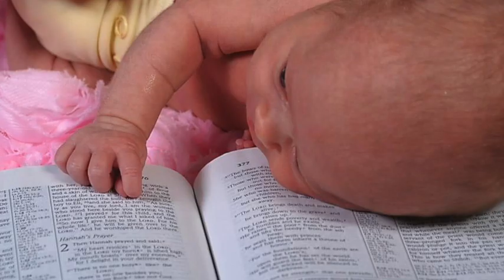2018 HospitalPrayer AnnouncementRB Large 540p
Ketchikan, Alaska - Announcement for the Christmas Eve 2018 Prayer Around the Hospital.